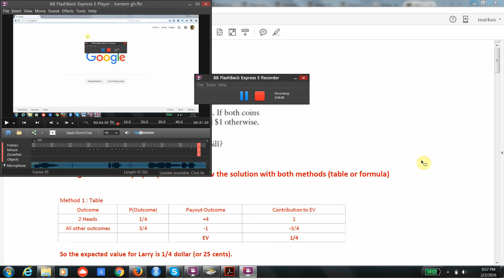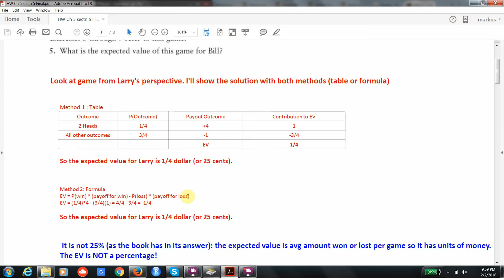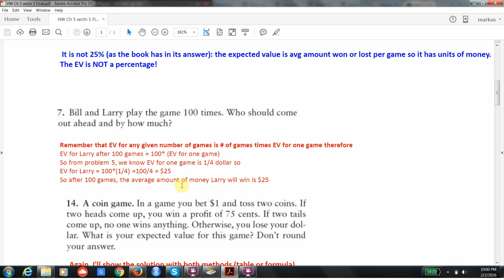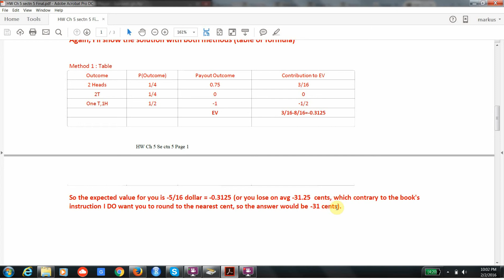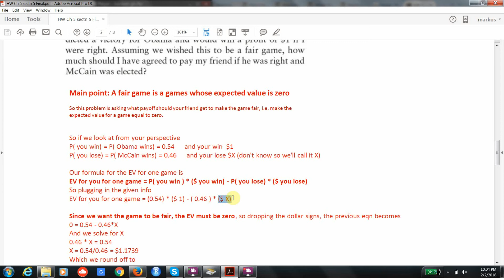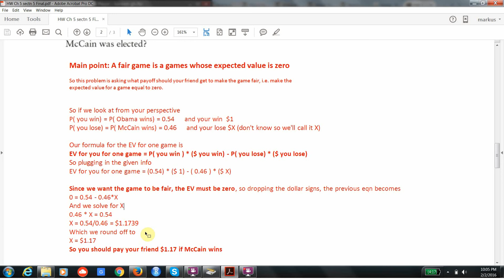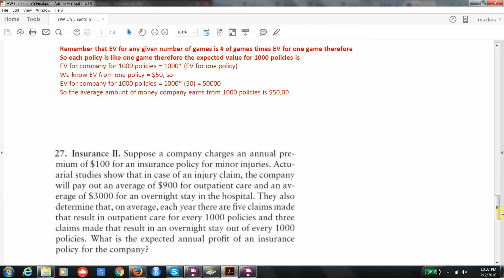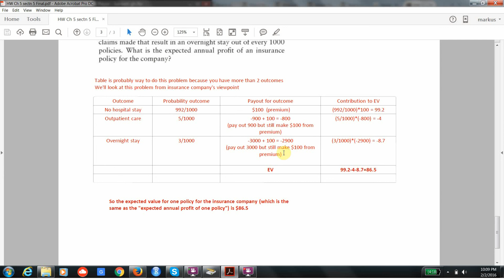HW5 Ch5 Sectn 5